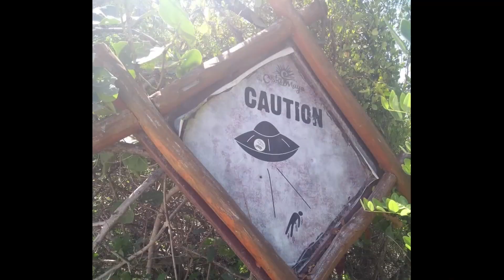bicicleteando en la riviera Maya tercera parte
esta tercera parte contiene un poco del recorrido de la ciclo pista que va de las pirámides de Palenque a la ciudad de Palenque Chiapas y una recopilación de imágenes de todo el camino